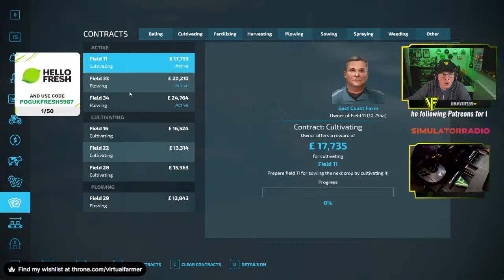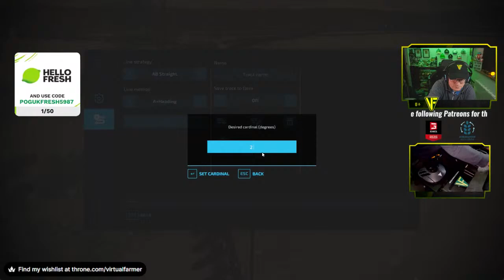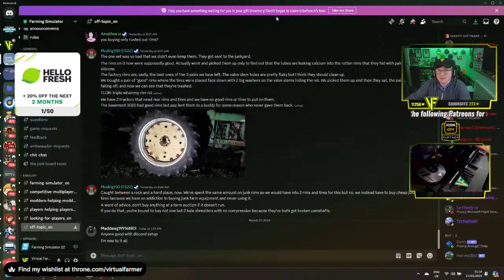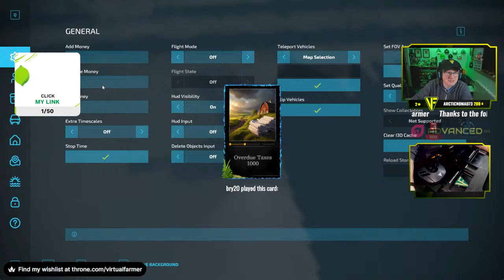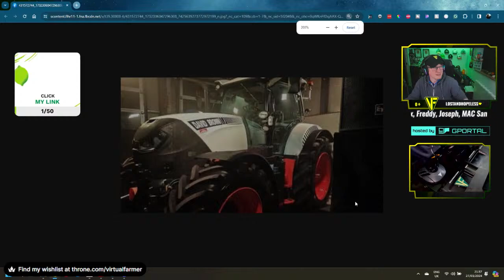Ploughing Toward A New Field | The Realism Experiment w/ @Reaver_1979: Saxthorpe | FS22 Live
Many thanks to FramSimBrisco for creating the fantastic Saxthorpe map. You can download it for PC/Mac, Xbox and Playstation from the ingame modhub!

Thanks to the following Patreons for their support:
** Executive Producer **
Galcomp Gamer

** Co-producer **
ArkAngil
Gareth

** Associate Producer **
Dan Madgin
FarmCatGR
MarcB747
Simon Hardy
Tazoslo
Thefisherj
The_J_Man
Zach B

** Patron **
Deacon Ix
Freddy
Joseph
MAC Sandsquid

System Specs:
Hard Drives:
- 2x WD Blue 2TB Desktop Hard Disk Drive